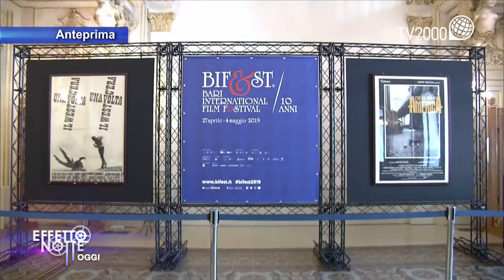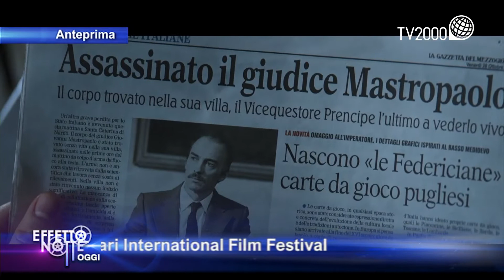Ennio Morricone, Giuseppe Tornatore, Francesco Pannofino e Claudia Gerini si raccontano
È all’insegna della comicità e della magia del cinema di ieri e di oggi, la nuova puntata di Effetto Notte, il rotocalco di informazione cinematografica di Tv2000 condotto da Fabio Falzone

In studio Francesco Pannofino parla de “L’uomo che comprò la luna”, un film che in Sardegna è stato un caso in termini di incassi e che adesso esce in tutta Italia. Una favola poetica sulla Sardegna e le sue tradizioni. Pannofino, romanissimo, racconta il suo originale contributo al film ma anche la sua carriera di attore (“Boris”, “Nero Wolfe”) e doppiatore di attori eccellenti come Clooney e Denzel Washington.

A Effetto Notte focus sulla comicità di “Stanlio e Ollio”: la coppia Laurel and Hardy, protagonista tra il 1927 e il 1950 di oltre 150 film, torna al cinema e ad interpretarli ci sono i pluripremiati attori Steve Coogan e John C. Reilly. In studio Enzo Pio Pignatiello, studioso della coppia e autore del libro "Una risata lunga 90 anni. Laurel e Hardy amici per la vita" svela aneddoti e curiosità.

Il Festival di Bari Bifest compie 10 anni, e li festeggia con un premio a Ennio Morricone consegnato da Giuseppe Tornatore: i due premi Oscar si raccontano alle telecamere di Tv2000. Sempre a Bari Falzone incontra Riccardo Scamarcio, Edoardo Pesce e Claudia Gerini che parlano del thriller “Non sono un assassino”, in uscita.

Presto nelle sale anche “Attacco a Mumbai” con Dev Patel e Armie Hammer, sulle ore drammatiche del tragico 26 novembre 2008 quando un gruppo di terroristici islamici sferrò simultaneamente 10 attacchi alla città.